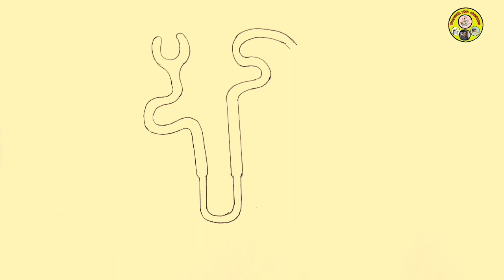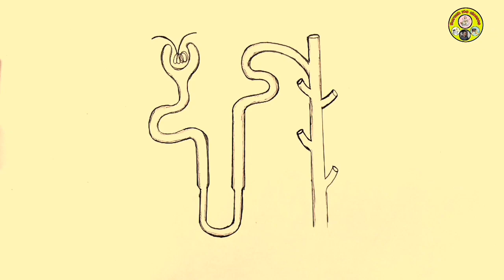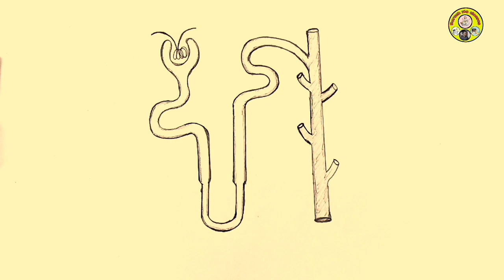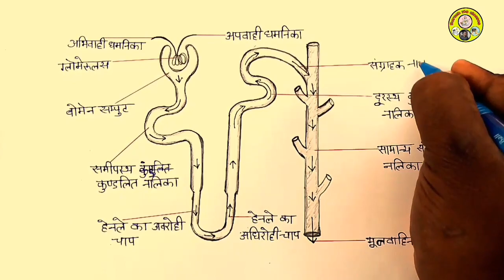नेफ्रॉन का स्वच्छ नामांकित चित्र आसानी से बनाना सीखें